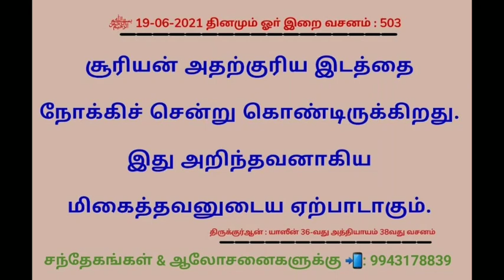503 தினமும் ஓா் இறை வசனம்